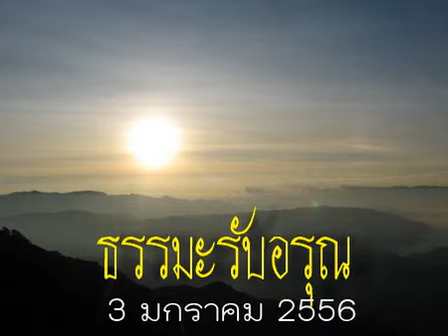ธรรมะรับอรุณ3มค56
รายการธรรมะรับอรุณ ออกอากาศวันที่ 3 มกราคม 2556

ในวาระดิถีขึ้นปีใหม่ พ.ศ.2556 ขออำนาจแห่งคุณพระศรีรัตนตรัย ดลบันดาล และอภิบาล ท่านที่รับชมรายการธรรมของ

Manoonthum Thachai และครอบครัว ให้ปราศจากสรรพโรคาพาธ บำราศอุปัทวันตราย และเจริญด้วยจตุรพิธพร คือ อายุ

วรรณะ สุขะ พละ ตลอดกาลนานเทอญ

ตณฺหกฺขโย สพฺพทุกฺขํ ชินาติ
ความสิ้นตัณหา ย่อมชนะทุกข์ทั้งปวง